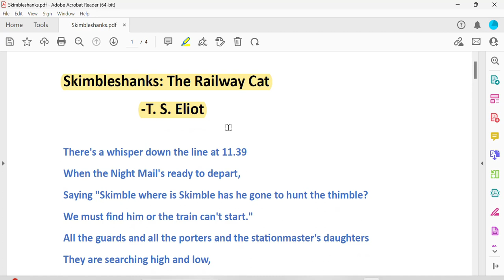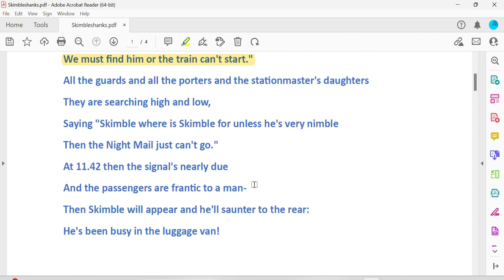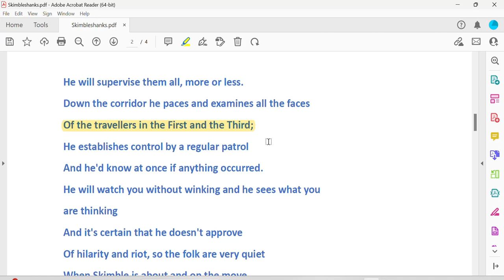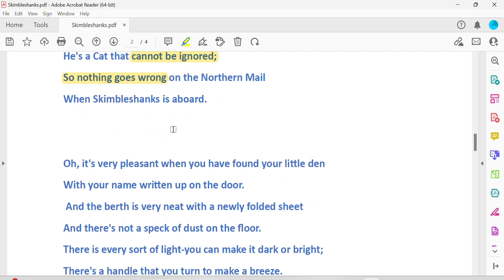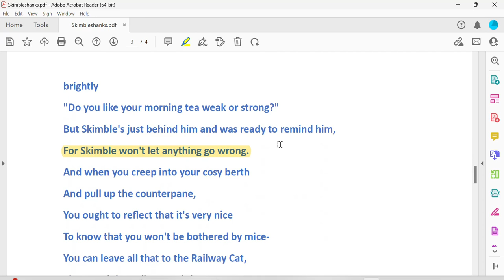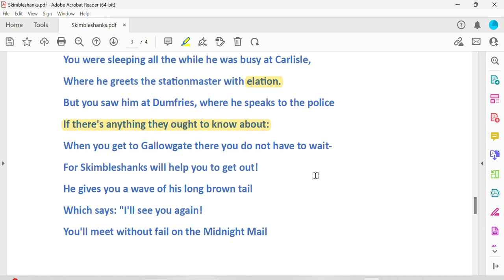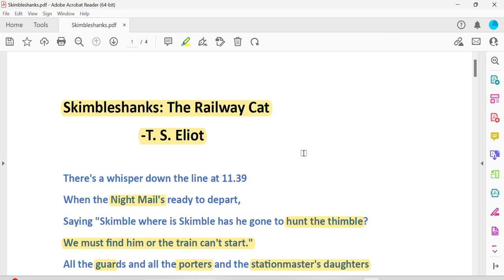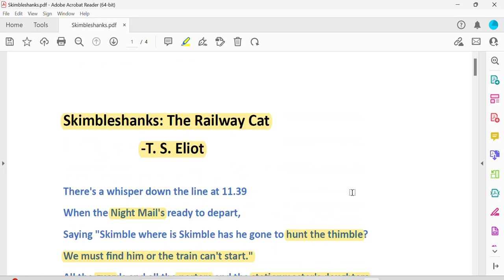Skimbleshanks: The Railway Cat | ICSE | Class 9 | Line by line explanation in Bengali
skimbleshanks class 9
skimbleshanks: the railway cat class 9
skibleshanks line by line explanation and analysis
summary of skimbleshanks
english literature for ICSE class 9